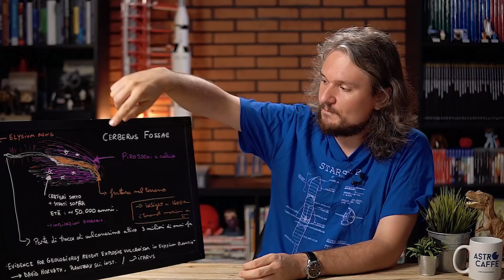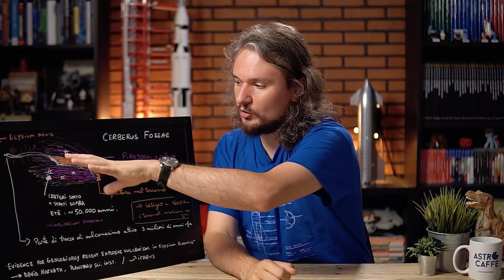Vulcani su Marte : sono ancora attivi?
E' USCITO IL MIO NUOVO LIBRO "APOLLO CREDICI"

PER AVERE I RAZZI STAMPATI IN 3D
Spacerocketlab

DOVE TROVARMI

Gruppo L4U (@link4universe)
L4U Lanci e Post (@Box4Universe)